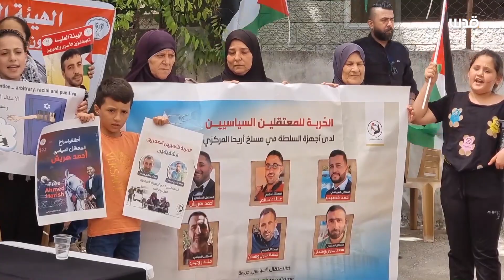مطالبات بالإفراج عن المعتقلين السياسيين بسجون الأجهزة الأمنية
شقيقة المعتقل السياسي أحمد هريش: نطالب بالإفراج عن أبنائنا من سجون الأجهزة الأمنية